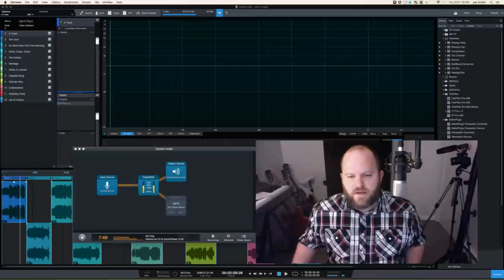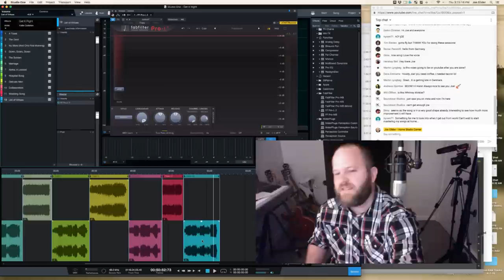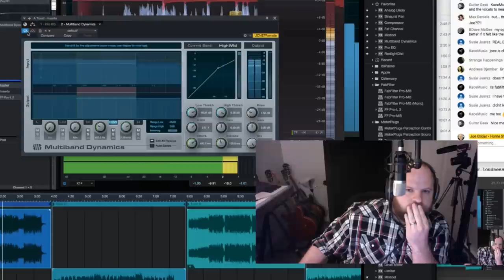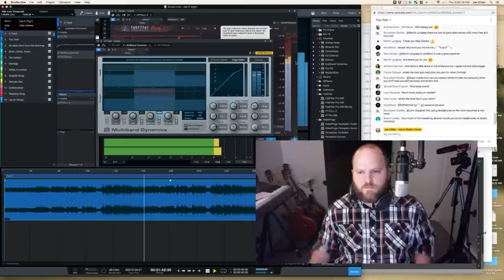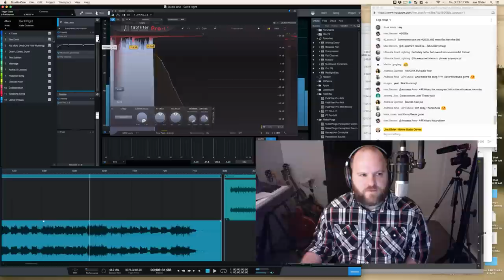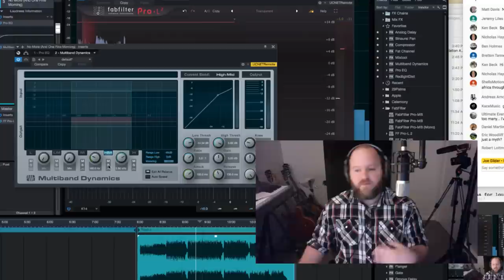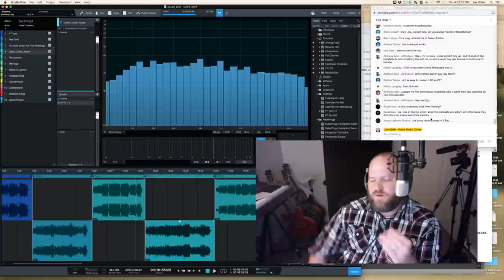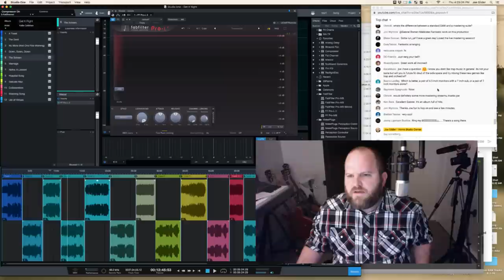Live Mastering Session